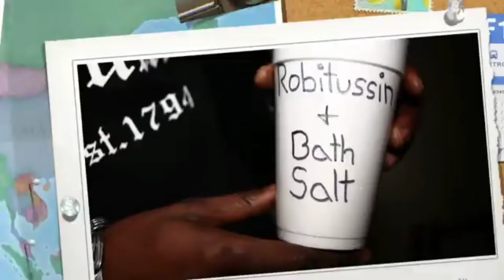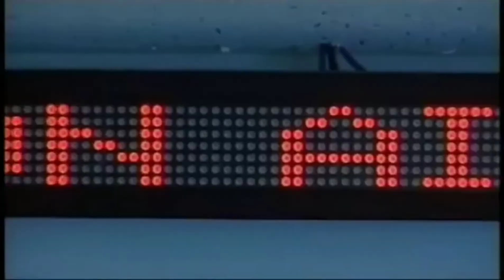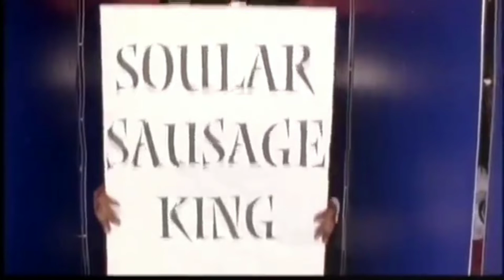4-IZE - "How'd That Work Out" (prod by 9TH WONDER)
from 4-IZE album "LOOK INTO MY IZE!"

,🎵 OTHER 4-IZE ALBUMS 🎵

4-IZE & SEÑOR KAOS - ULTRA BEAST: "UNITED"

4-IZE & SEÑOR KAOS - ULTRA BEAST: "RUSH THE COURT"

4-IZE & SEÑOR KAOS - ULTRA BEAST: "PUT'CHA TEETH ON IT"